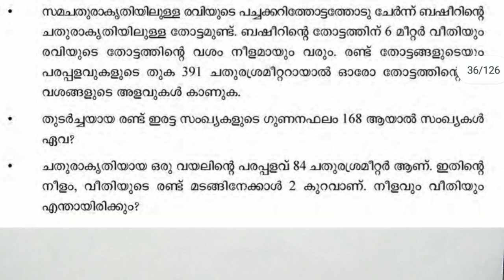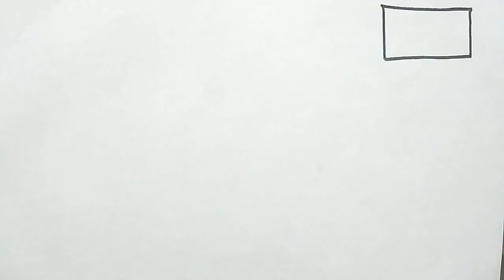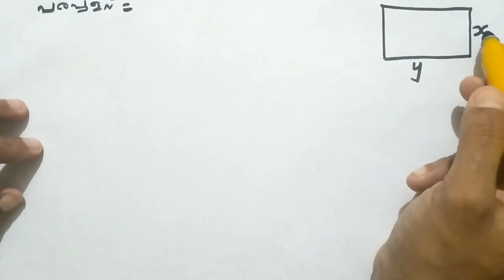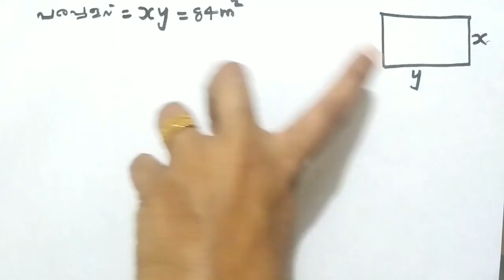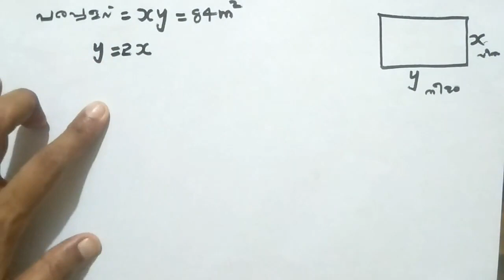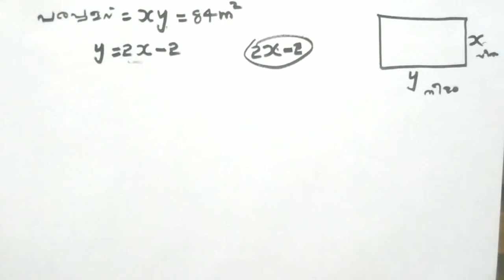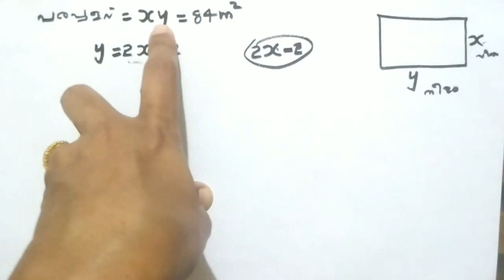പത്താംതരം തുല്യത||kerala 10th Equivalency||maths( ഗണിതം)|| chapter- 3|| class -12 ||സമവാക്യങ്ങൾ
Tags include
equivalency mission
saksharatha mission kerala sslc
thulyatha pareeksha 2020
thulyatha online class
aksharam youtube channel
sslc thulyatha exam 2020
biology
biology
chemistry class 10
equivalencymission
10 social science
10 class thulyatha pareeksha
chemistry
kerala
saksharatha class malayalam
social science class 10
physics
kerala state literacy mission authority
social science
thulyatha pareeksha 2020 maths
10 class science
10th class science
10th thulyatha class
chemistry class2
class 3
maths
maths  10th  class
teachers  group
sslc
kite
maths
saksharathamission
shell
10 class
10 class biology  chapter 1
10 physics
10th biology chapter 1
10th chemistry
10th chemistry chapter 1
10th class
10th class science  chapter1
biology  10
biology class 10  chapter 2
chemistry 10  chapter 1